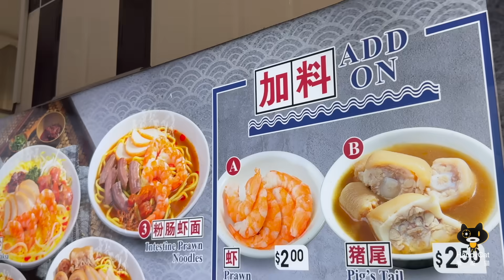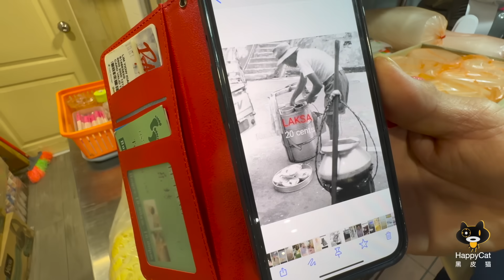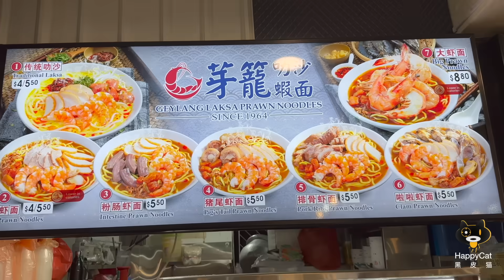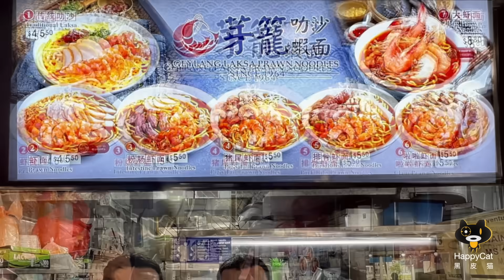Geylang Laksa & Prawn Noodles Since 1964: WINNING FORMULA of a Classic Taste 🦐🍝 | Singapore Hawkers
Embark on a culinary journey helmed by Mr Johnny Lim and his 2 sons, as they continue to uphold the tradition of their Laksa and prawn mee stall, with recipes dating back to 1964. Rising as early as 4am, the family diligently prepares each dish, from frying prawn heads and pork lard to simmering prawn broth and poaching pork ribs, intestines.

Laksa is a testament to their dedication, with their unique blend of rempah and fresh coconut resulting in a rich and creamy broth. As for their prawn noodle, it comes in various tantalizing variations such as pork ribs, pig's tail, intestine, and Lala, to accompany the succulent prawns.

One cannot help but be transported back to the comforting flavours of their childhood days with each mouthful of their Laksa or prawn mee. So why not drop by for a nostalgic bowl that will surely warm your heart and soul? 🍲

🍜 Stall Name: Geylang Prawn Noodles & Laksa

🕗 Operating Hours: 5am to 1pm daily

📍Address: 45 Sims Drive, #01-180, Singapore 380045